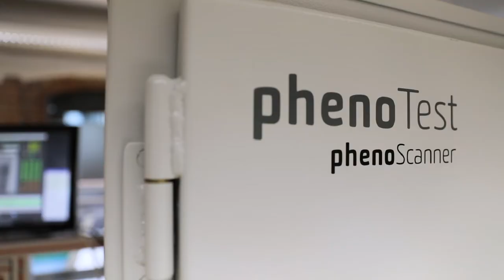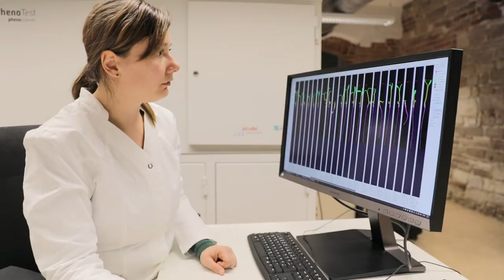phenoTest FINAL fr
Découvrez le Phenotest haut débit développé par Strube, pour une analyse qualité des semences de betteraves sucrières, de la racine à la plantule !